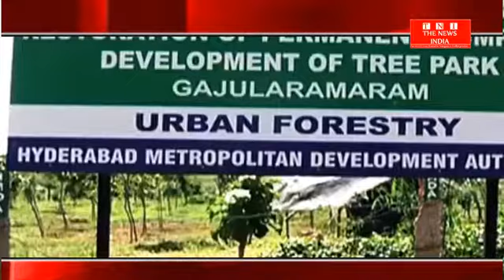HYDERABAD : हैदराबाद में लगाये जायेंगे पेड़ पौधे..